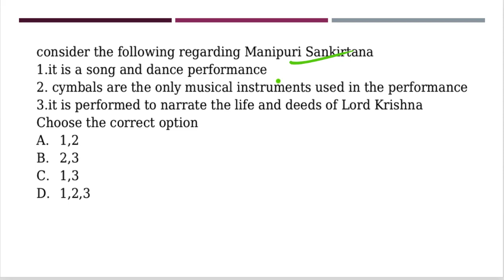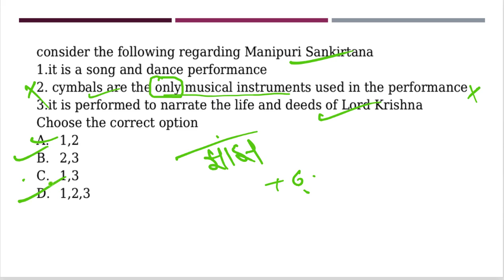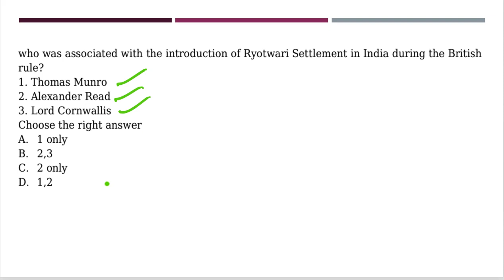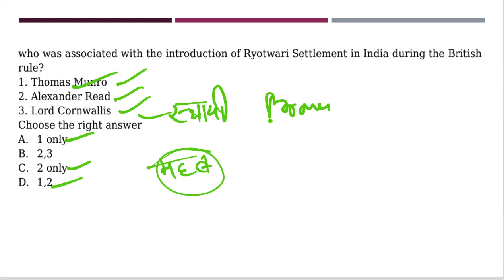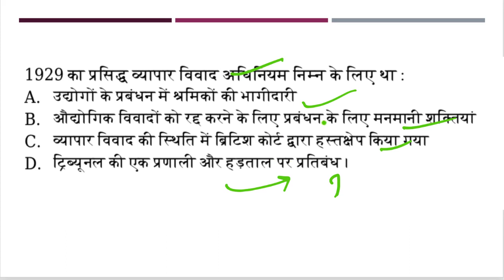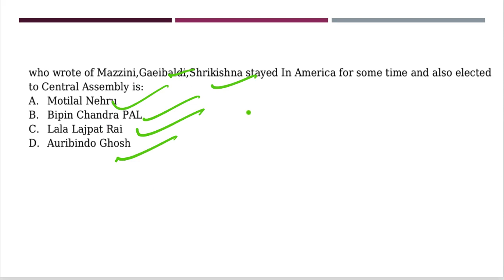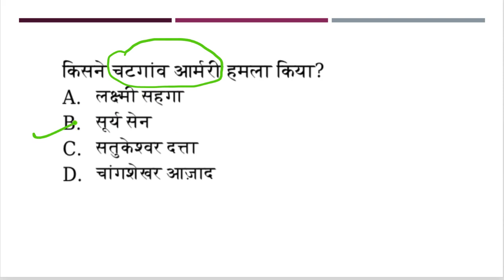Daily Prelim Quiz 11th December 2018